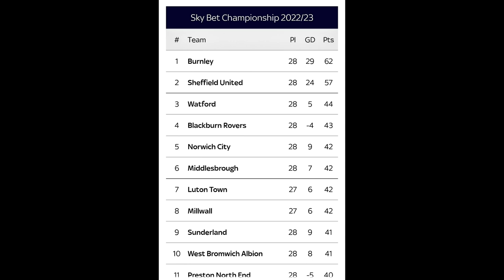**TRANSFERNEWS** Super Eagles Vice Captain William Troost-Ekong seals move to U.S Saleritina 🇮🇹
Super Eagles Vice Captain William Troost-Ekong has officially sealed a move back to Italy in the form of U.S Saleritina he is going to wearing jersey No 15 and has even started training with his new side